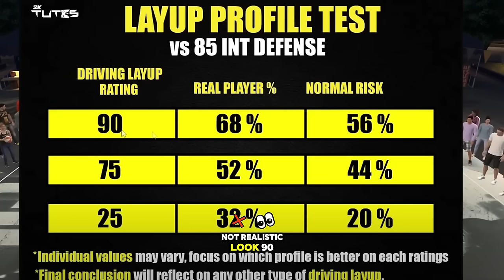NBA2K25 NEW ALL LETHAL HOT ZONES GLITCH & mike wang is an EMBARRASSMENT!!!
NBA 2K25 NEW ALL LETHAL HOT ZONES GLITCH & mike wang is an EMBARRASSMENT!!! you won't belive nba 2k25's new lethal hot zones glitch! mike wang's biggest embarrassment exposed in nba 2k25! nba 2k25 hot zones glitch vs mike wang's excuses which is worse? the ugly truth about nba 2k25's lethal hot zones glitch no one tells you!